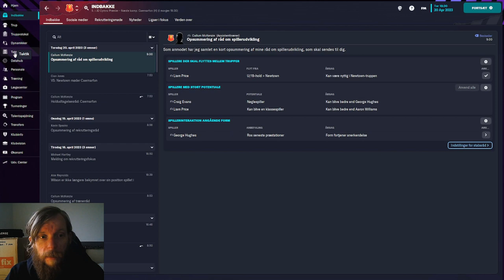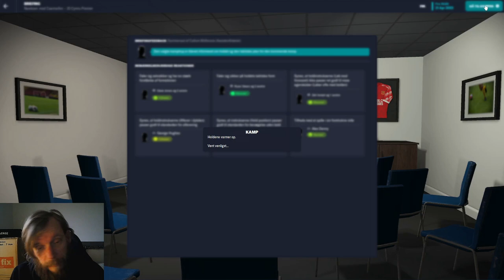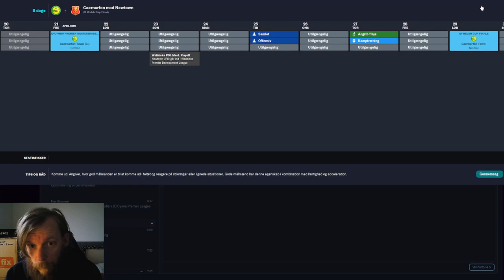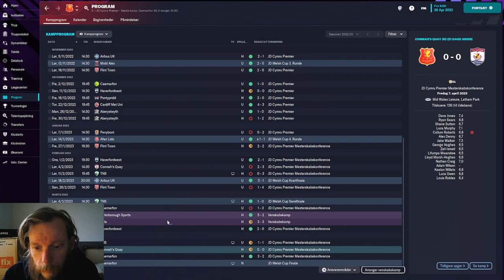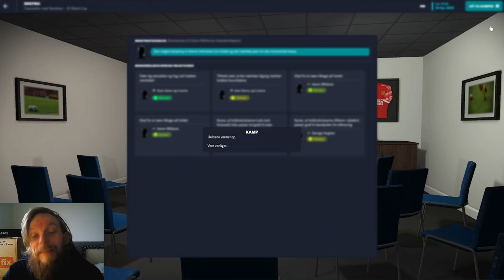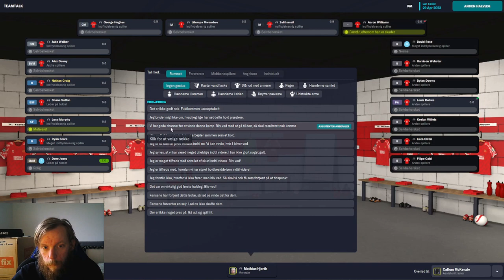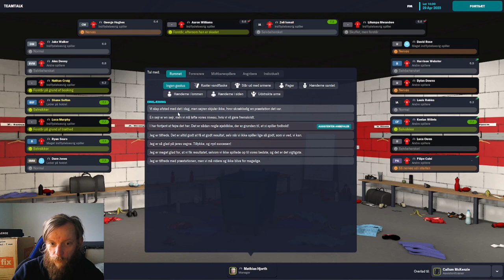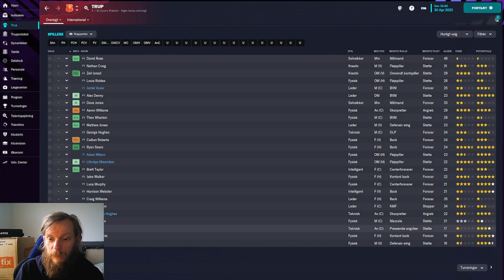The Journeyman - Episode 14 Newtown- Football Manager 2023